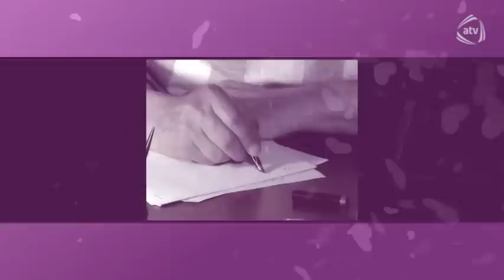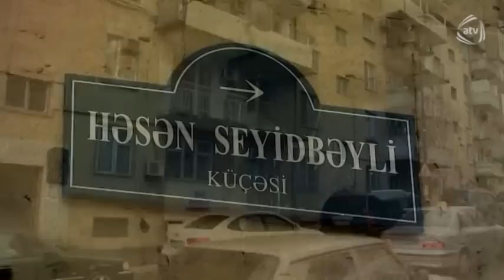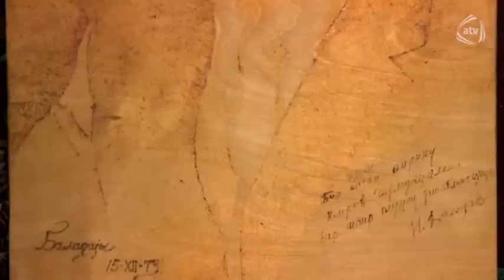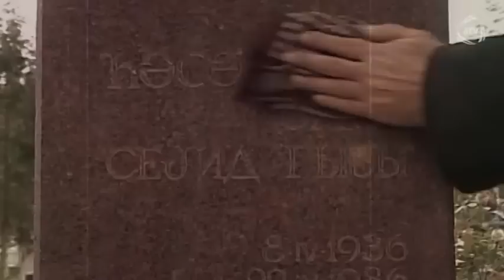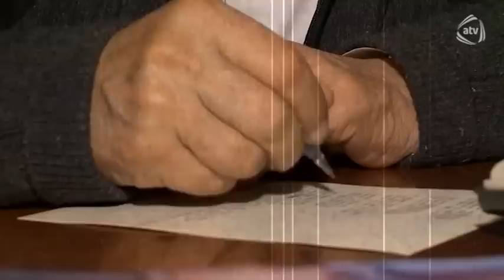Bir sevgi tarixçəsi - Nəriman Həsənzadə (01.11.2015)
Aparıcı: Sevinc Rəhimova

Qonaq: Nəriman Həsənzadə